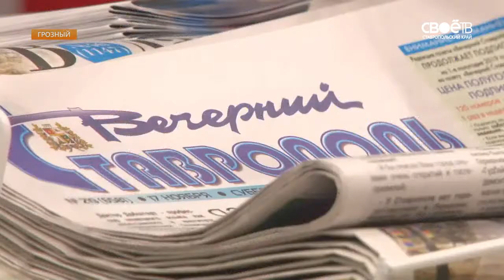В Грозном завершился форум СМИ Северного Кавказа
Там собрались больше тысячи работников средств массовой информации. В пленарном заседании приняли участие главы субъектов округа. Говорили о современной журналистике, информационной безопасности и особенности работы СМИ на Северном Кавказе. Ну а перед этим гости оставили свои мысли и пожелания на стенде Ставропольского края. Основные итоги - в нашем сюжете с места событий.